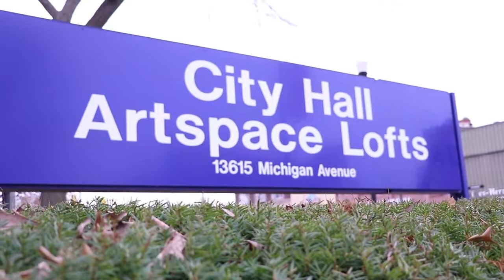Dearborn Art Space Documentary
Dearborn Art Space and its Artist Tenants - Specs Howard school of media arts.